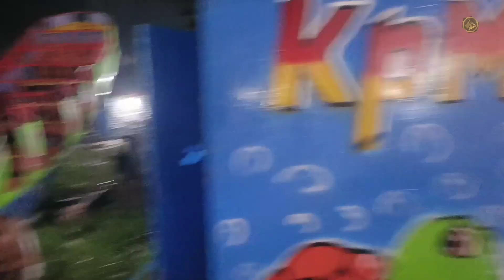Pasar malamnya di bongkar || fair ground rides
Pasar malam di lapangan harendong jawilan serang banten hari ini telah usai, semua crew pasar malam / komedi putar Karya Putra Mandiri siap siap akan pindah ketempat baru ke lapangan senopati cukande serang banten.